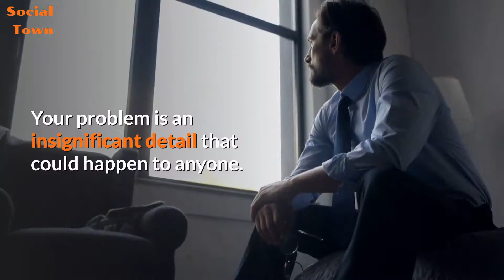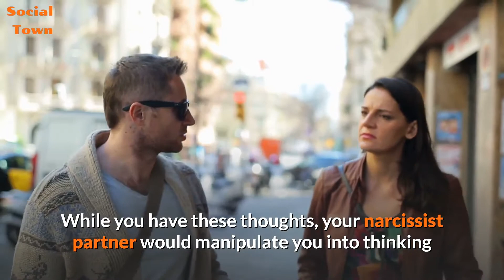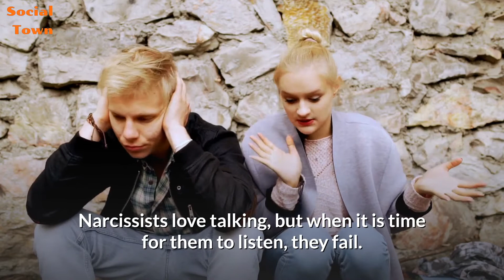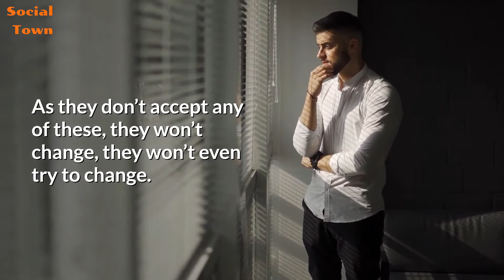Traits of Narcissism & Narcissistic Person (Lack of Empathy)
In this video, we learn about the 10 traits of narcissism and narcissistic person.  Why do some people have lack of empathy? What are the traits of narcissism? What is a narcissistic personality disorder? Narcissism is an expression for being self-centered, being in love with oneself. A lack of empathy is considered to be a feature of a narcissistic person.

Narcissists won’t accept that they are narcissists. They think they are greatly admired by everyone around them. As a severe form of egocentrism, narcissism is not known as megalomania in society.

Narcissists, who make up a major problem in our times, have a couple of traits to be identified. In this video, we go over the 10 traits of narcissists.

Do you have narcissist friends? Have you ever dated a narcissist? Do you have friends who have lack of empathy? Waiting for your comments!

The images, videos and music used are free for commercial use. No attribution required.